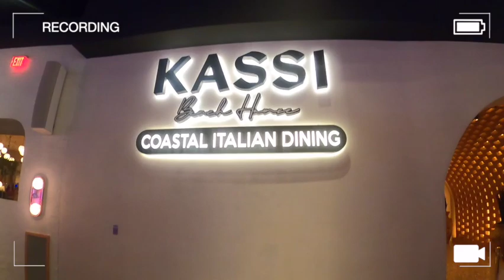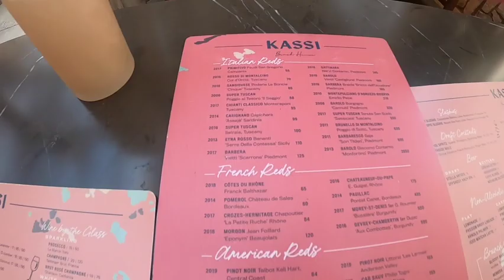Top Brunch Spots in Las Vegas: Kasasi Beach House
If any city gives us top brunch spots, it has to be Las Vegas. No matter what time of day it is, the time to indulge is any time. Brunch is the meal that all the rules fly out the window. You can have bottomless mimosas, bottles, and more while eating pancakes, some bomb calamari, or even a juicy burger. Kassi Beach House is no exception.

Kassi Beach House is located in the Virgin Hotels and serves a daily brunch from 11 am to 4 pm with a menu that has something for everyone. Kassi offers an escape to the Italian seaside serving authentic coastal Italian cuisine alongside a refreshing wine, beer, and cocktail menu. I heard the food was good and had a bottomless Rose option. So naturally, my friend and I had to give it a try.   Join us and see if the rumors are true.